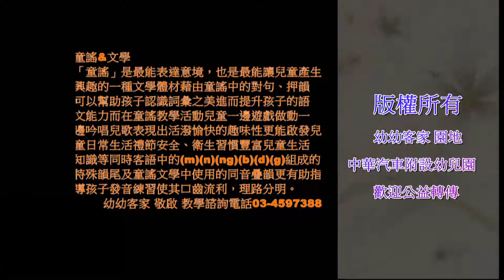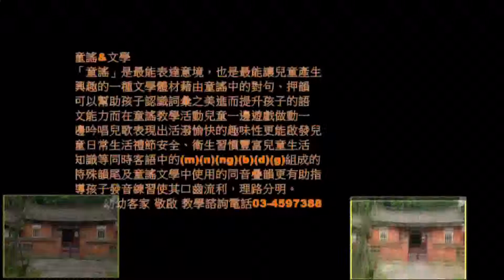中華汽車附幼 ~逃學狗~幼幼拍攝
2012.1.6演出
【注釋】逃學狗/指不愛讀書的人/頑皮的小孩  走/跑 扒/爬 枒/樹枝 隻/個 撿轉/撿回 好介一析/完好的另一片
日據時代台灣人普遍受到壓抑；小孩的心理也受大人影響，因此逃學狗有暗指日本小孩影射之意（參馮輝岳老師說法），之後延伸為鼓勵孩童讀書向學的勵志唸謠，說..不讀書就會變成..（野小孩）..不過時代改變..本課文有稍做修改..如野小孩掉進屎缸（槽）裡..冬瓜有瀉到滿客廳..已改成野小孩也有革新向善的一天..如撿到一個爛冬瓜.但把完好一邊留來餵豬..等隱喻向善。